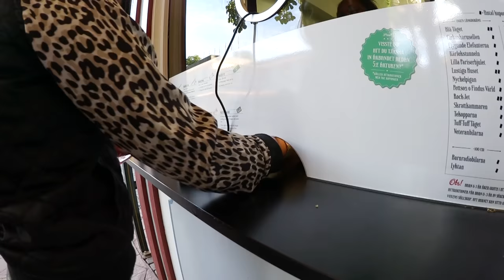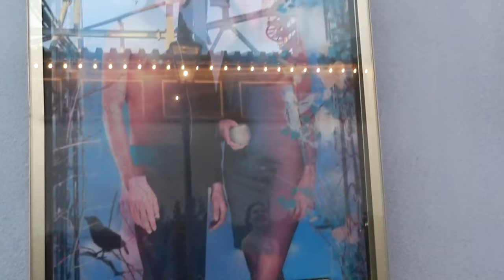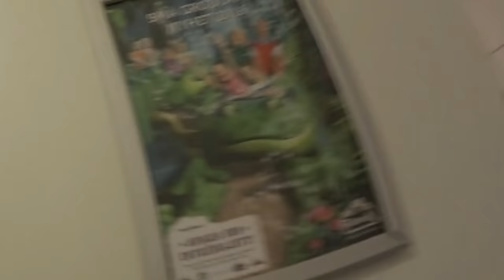jewelsnissy VLOGG gröna lund blå tåget lustiga huset räddar en igelkott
Vlogg från vår spontana tripp till Gröna Lund.

Når denna video 10 likes med alla juvelers hjälp?

Med din hjälp finner vi styrkan att fortsätta trots att våra videos hånats av nättrollet.

Vi ber att ni fortsätter hjälpa oss att få denna kanal att växa och vi hoppas kunna inspirera andra till att bekämpa nättroll och orättvisor!
Det är ALDRIG okej att avsiktligt vara dum!

Många kramar till alla finisar där ute!

Ha den bästa dagen du bara kan!